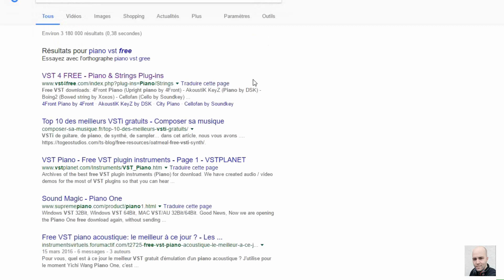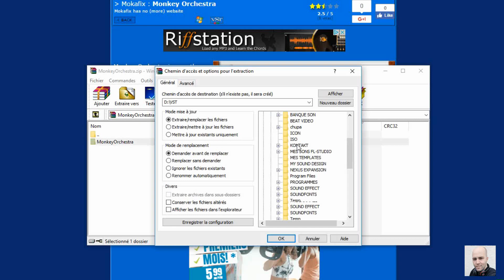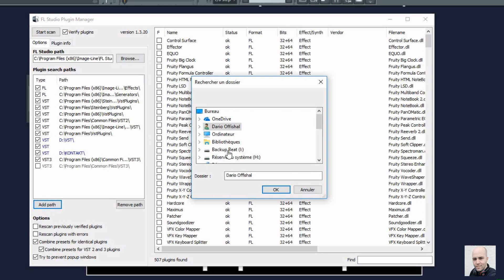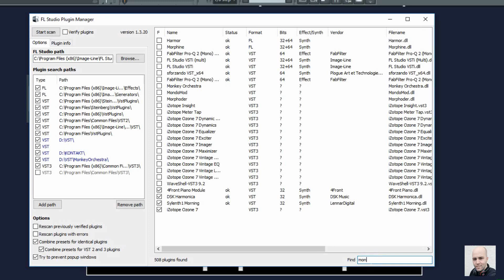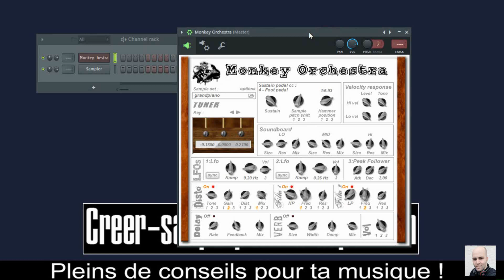Comment installer un VST dans FL-STUDIO ?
► Tu n'as jamais composé ?

A bientôt parmi nous !